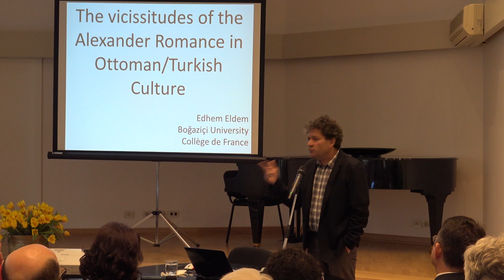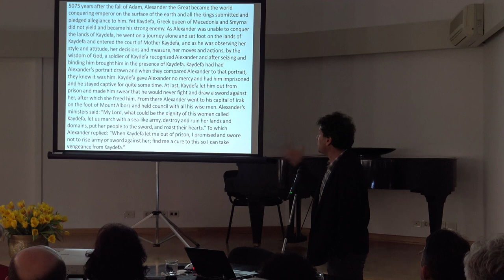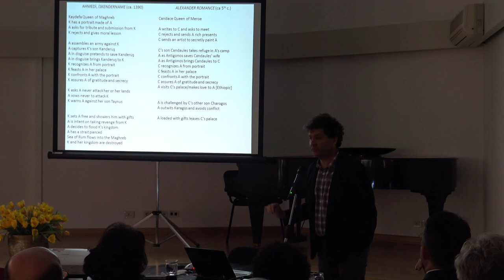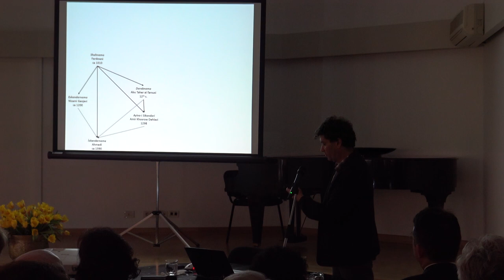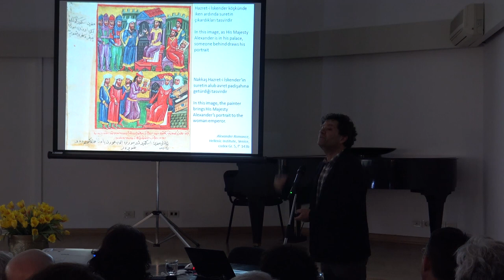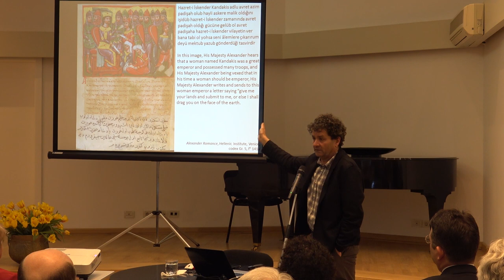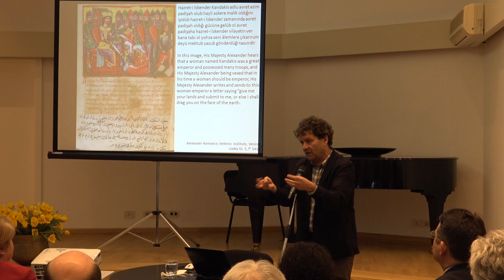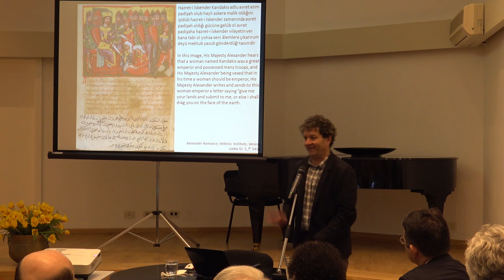"The Vicissitudes of the Alexander Romance in Ottoman/Turkish Culture", a lecture by Dr Edhem Eldem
"The Vicissitudes of the Alexander Romance in Ottoman/Turkish Culture", a conference by Edhem ELDEM, Professor, Department of History, Boğaziçi University, Istanbul and Chair of Turkish and Ottoman History, Collège de France
Public Talk on 12 April 2019 within the series of events celebrating 25 years since the foundation of NEC.

"The text known as the Alexander Romance has had a very wide success and a very long career throughout the old world, having been translated in practically every language one can think of: Syriac, Latin, Arabic, Coptic, Ethiopian, Pahlavi, Persian, French, English… Turkish is no exception, especially through a versified
İskendername (Story of Alexander) by Ahmedi, a poet of the end of the fourteenth century. Yet little work has been done on tracing the possible linkages of this Ottoman text to earlier versions of the story, be they “western” or “eastern.” By focusing on one specific episode of the romance, Alexander’s adventure with Queen
Candace, and by exposing the very particular twist that the Ottoman version has given to the story, we will try to explore the vicissitudes of a much-neglected genealogy of this classical text".